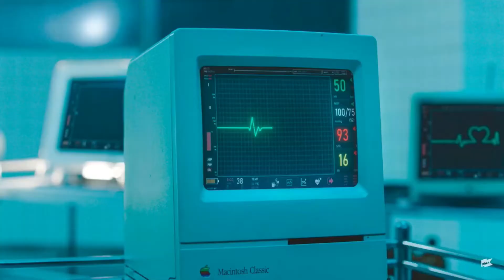HWASA Kidding MV’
Hwasa (FMV’)

Hwasa Kidding.